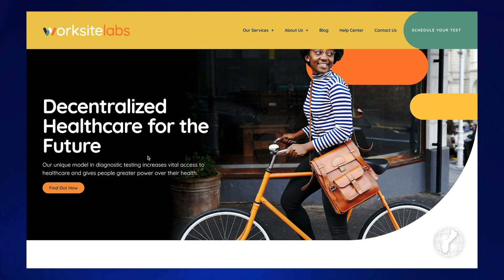The Hub – Nestor Licanto chats with Gary Frazier, CEO of Worksite Labs